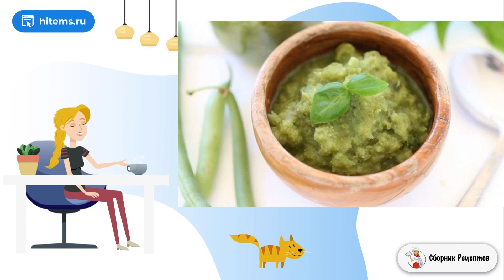Пюре из стручковой фасоли. Видео рецепт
Рис очень популярен не только в Азии, в нашей стране его одинакового любят взрослые и дети. Если вы любите эту крупу, рекомендую сделать блюдо по рецепту, как приготовить рисовый пирог с сыром.     Перед началом приготовления рис стоит отварить до готовности. Можно в кастрюле или мультиварке. Лучше использовать два сорта сыра с разными вкусами, тогда готовое блюдо будет интереснее. Кроме грибов можно добавить другие овощи или заменить их мясом, копченостями.    Ингредиенты: Вареный рис— 230 Грамм, Шампиньоны— 3 Штуки, Молочный сыр— 3 Ломтика, Сыр «Чеддер»— 100 Грамм, Растительное масло— 2-3 Ст. ложек, Количество порций: 3 *Подписывайтесь на канал и ставьте лайки!* Простой вкусный рецепт, Вкусный фото, Рецепт под, Рецепты в домашних условиях с фото, Домашние пошаговые фото рецепты, Рецепты блюд, Условиях рецепт с фото, Вкусный фото, Пошаговый фото рецепт, Вкусный рецепт, Видео рецепты, Рецепты блюд с фото простые и вкусные, В домашних условиях классический рецепт, Вкусные рецепты, Домашние рецепты с фото, Видео домашняя рецепт, Рецепты на стол, Стол рецепты с фото, Классический рецепт, Очень рецепт с фото, Подборка лучших предложений от Сбера